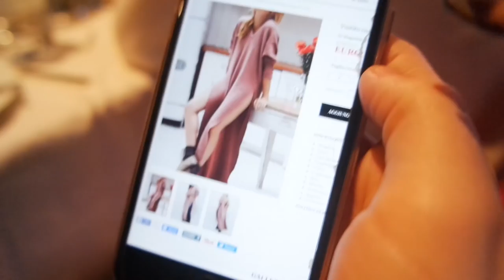È LA FINE!!! ❅ WeekMAS Vlog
❤❤❤❤❤❤❤❤❤❤❤❤INFOBOX❤❤❤❤❤❤❤❤❤❤❤❤❤❤❤

DOMANDE FREQUENTI:

FinalCutProX
21Agosto1990
•D O V E  V I V I?
Vicino Milano

Sorridete, SEMPRE!

❤GloriaFair❤